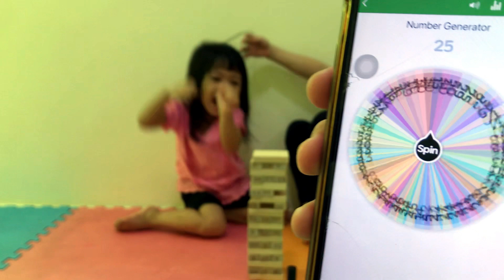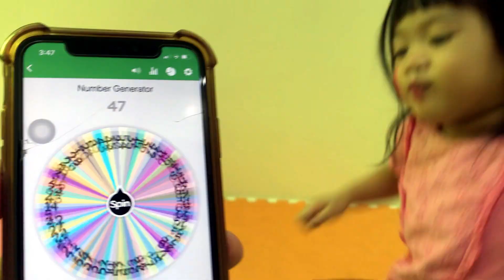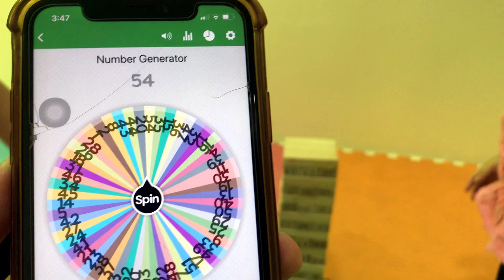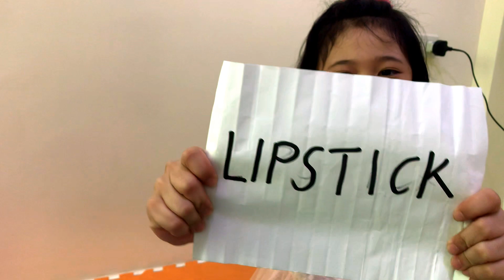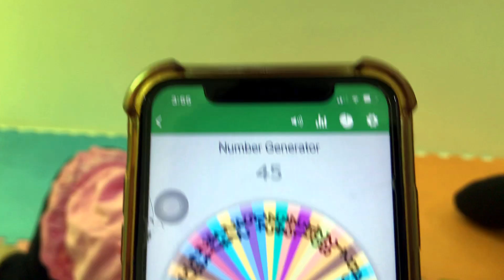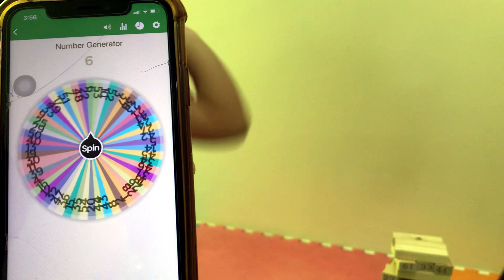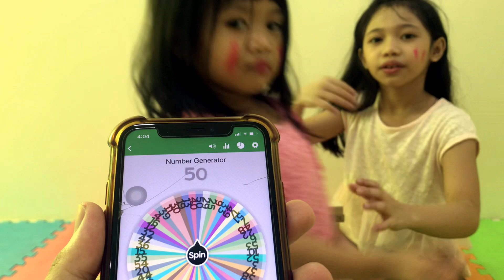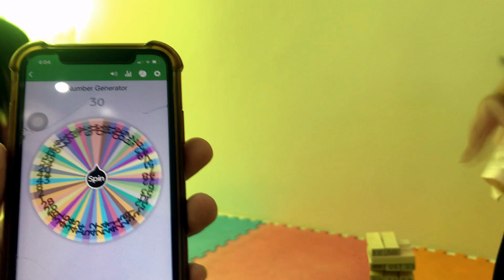Let's Play Jenga Blocks with Spin the Wheel | Vlog #5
Krysta & Kyra Vlogs (All Videos)